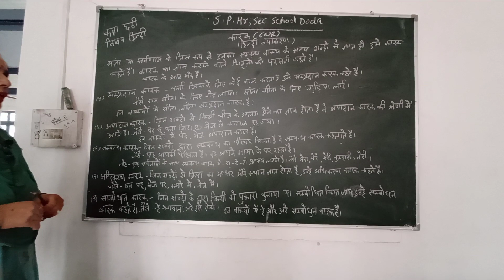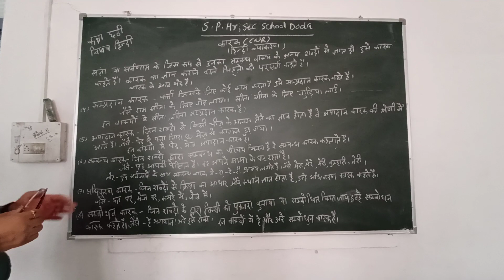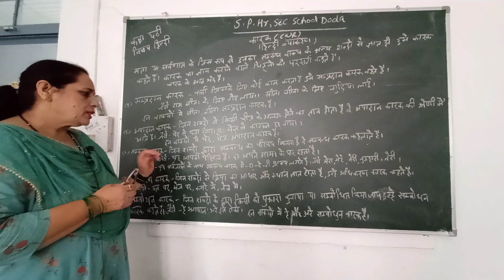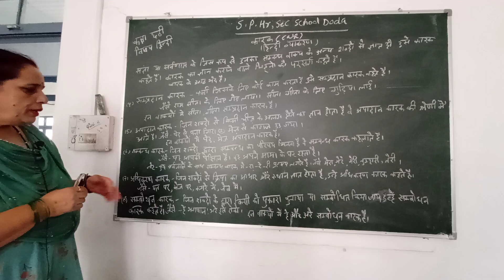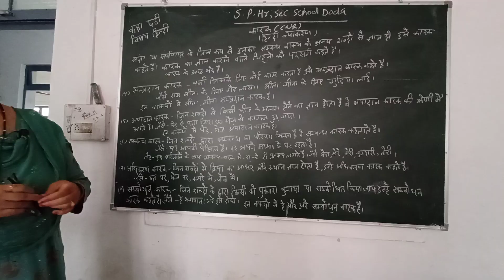Class 6th Hindi by Miss Lakhshmi